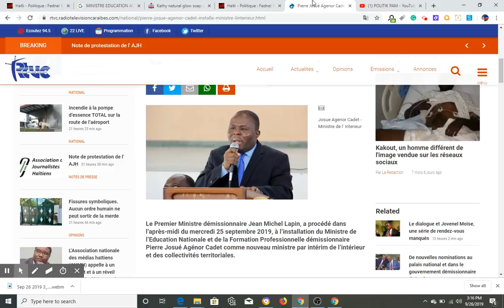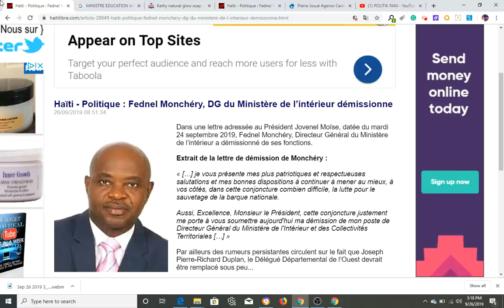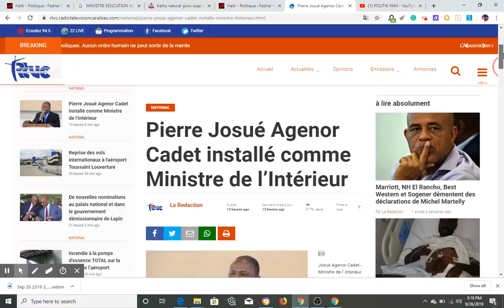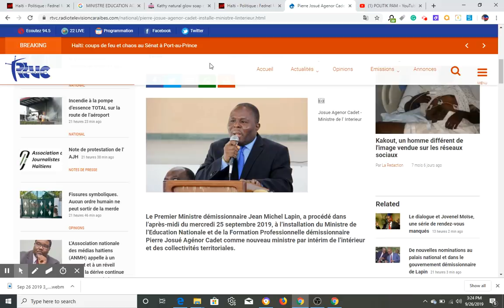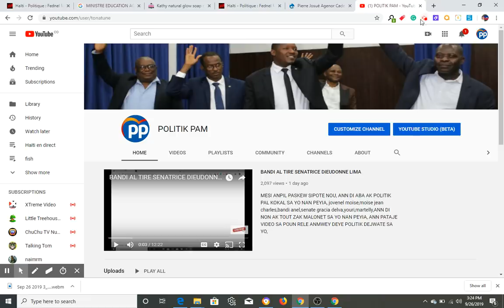FLASH! GWO DESEPSYON MALONET POU TOUT HAITIEN